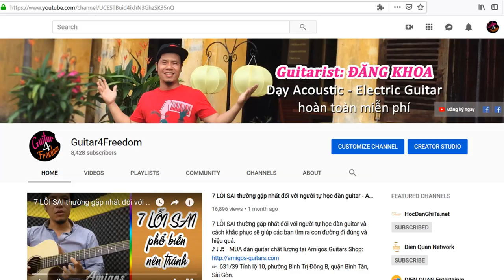Games of Thrones Theme Improvise - Amigos Guitar and Mooer GE300 | Guitar4Freedom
Games of Thrones Theme Improvise - Amigos Guitar and Mooer GE300